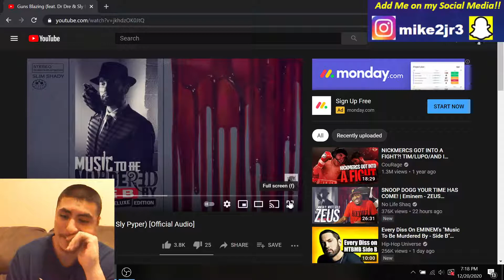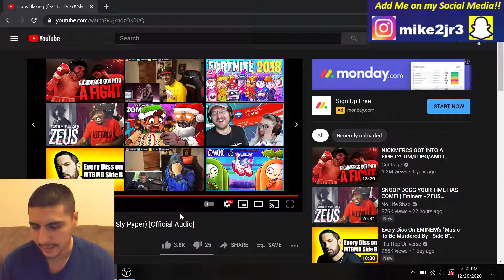Eminem - Guns Blazing (ft. Dr. Dre & Sly Pyper) | REACTION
It's only right to bring Dr. Dre back together with Slim Shady for this album 😈